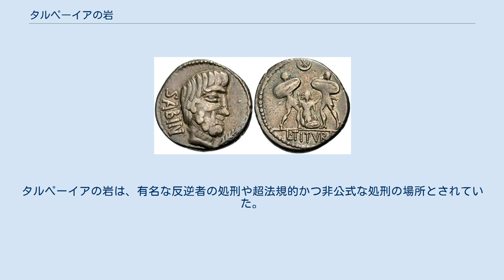タルペーイアの岩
タルペーイアの岩（rupes Tarpeia）は、古代ローマのフォルム・ロマヌムを見下ろす位置にあったカピトリヌスの丘の南端の急峻な崖である。
共和政ローマ時代には処刑場として使われていた。
殺人罪、外患罪、偽証罪、奴隷を盗んだ罪などに問われた者が有罪宣告されると、この崖から突き落とされた。
精神や身体に深刻な障害を負った者も神に呪われているとみなされ、同じ運命をたどった。
 タルペーイアの岩付近の現在の様子 ローマの建国神話によると、サビニの女たちの略奪の後にティトゥス・タティウスがローマを攻撃した。
カピトリヌスの丘の要塞を仕切っていたスプリウス・タルペーイウスの娘でウェスタの巫女だったタルペーイアがローマを裏切り、「サビニ人が腕につけているもの」をもらうことと引き換えにサビニ人のために門を開けた。
彼女は金の腕輪が貰えると思っていたが、サビニ人は盾を投げつけて彼女を殺し、その遺体を崖から捨てた。
このため、その崖を「タルペーイアの岩」と呼ぶようになった。
 紀元前500年ごろ、第7代王タルクィニウス・スペルブスがその岩の上部を削って平らにし、サビニ人が建てた神殿も取り払って、丘の2つの頂上の間の intermontium と呼ばれる部分にユピテル・オプティムス・マキシムス、ユーノー、ミネルウァ神殿を建てた。
岩そのものはその後も残り、ルキウス・コルネリウス・スッラの時代にも処刑場として使われていた。
 タルペーイアの岩から突き落とされることは極めて不名誉なこととみなされ、ある意味で単なる死刑よりもひどい処刑方法だった。
古代ローマでの標準的な死刑は、トゥッリアヌムでの窒息死だった。
タルペーイアの岩は、有名な反逆者の処刑や超法規的かつ非公式な処刑の場所とされていた。
例えば、ガイウス・マルキウス・コリオラヌスは護民官に扇動された民衆によってあやうくタルペーイアの岩で処刑されそうになった。
 「タルペーイアの拷問」を描いたデナリウス貨。